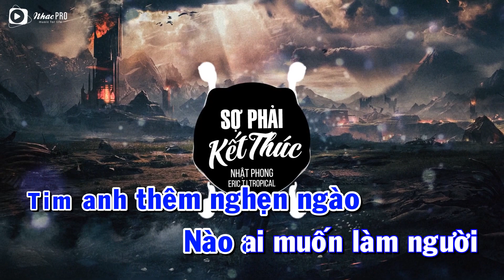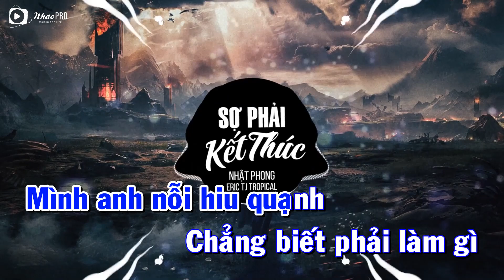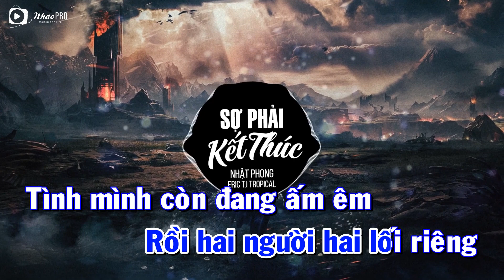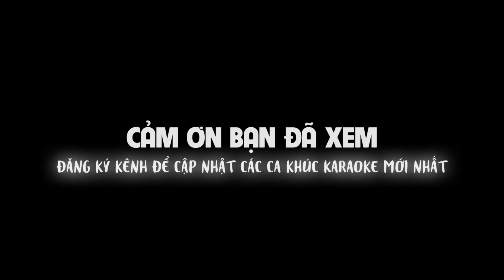[KARAOKE] Sợ Phải Kết Thúc - Nhật Phong | Eric TJ Tropical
♫  Sáng tác: Nhật Phong
► Lời bài hát:
Những cánh hoa hồng
Nay cũng tàn phai
Người ấy sẽ đi thật xa
Bỏ tôi ở lại
Điếu thuốc anh tàn
Khi nghĩ về em
Thật đớn đau lòng
Khi thấy em khóc
Dường như quá vô vọng

Anh đã nhiều lần
Hỏi em rằng tại sao?
Câu trả lời chỉ khiến
Tim anh thêm nghẹn ngào
Nào ai muốn làm người
Thầm lặng phía sau
Nhưng vì yêu quá
Nên anh chọn những đớn đau

Sợ mình phải kết thúc
Rồi hai người hai lối riêng
Tình mình còn đang ấm êm
Sao vội buông tay
Ôm muộn phiền
Đoạn đường anh đi sau đó
Chẳng có em kề bên
Phải quên dần những thói quen

Và sợ rằng một người khác
Từ nay sẽ ôm lấy em
Để rồi họ thay thế anh
Mình anh nỗi hiu quạnh
Chẳng biết phải làm gì
Khi em muốn buông tay
Kết thúc chuyện tình yêu
Mình bấy lâu nay